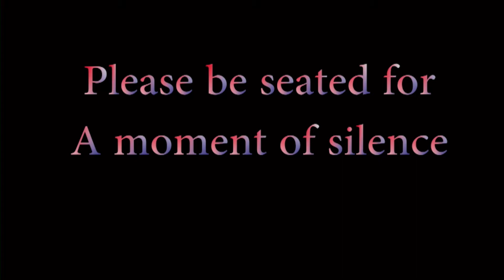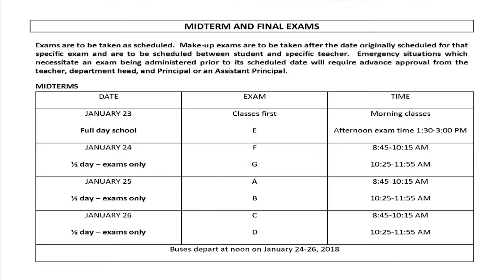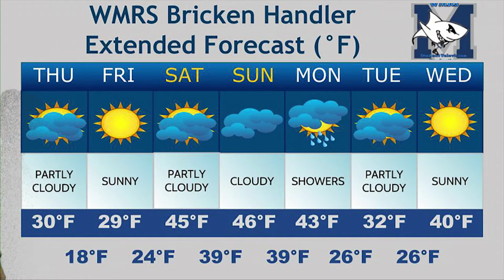January 25, 2018